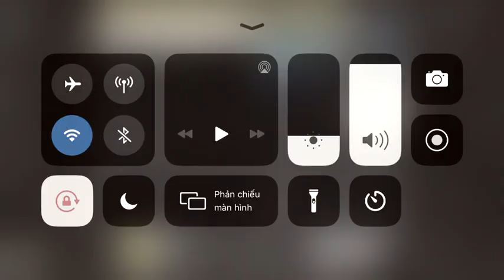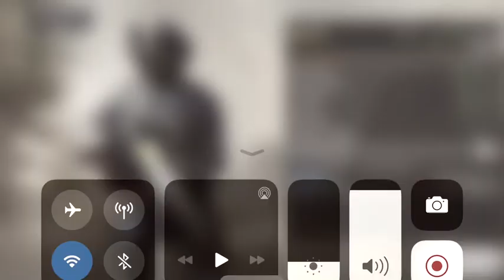Play call of dutty moblie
Game chanel